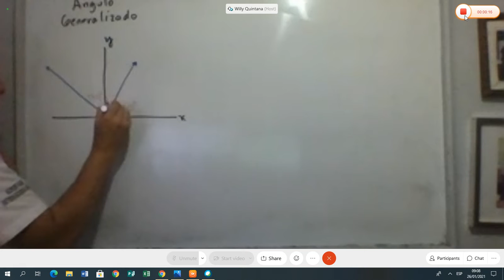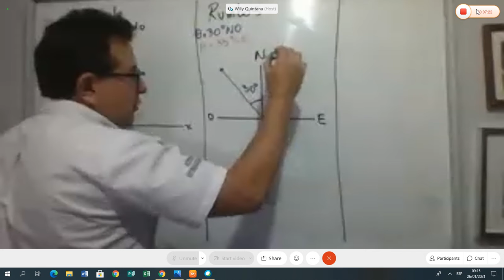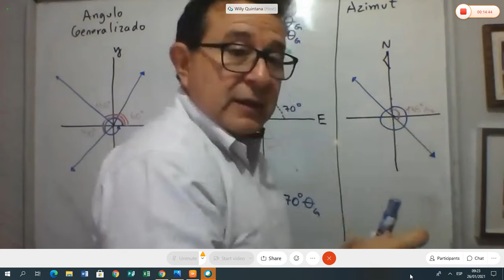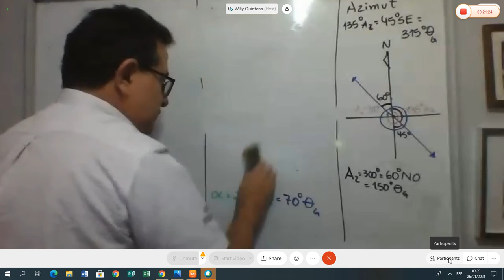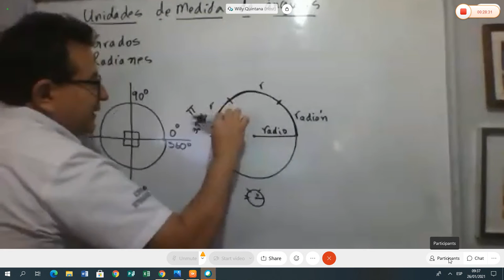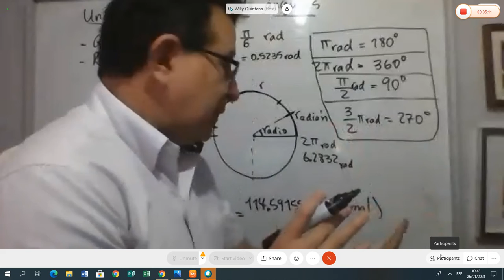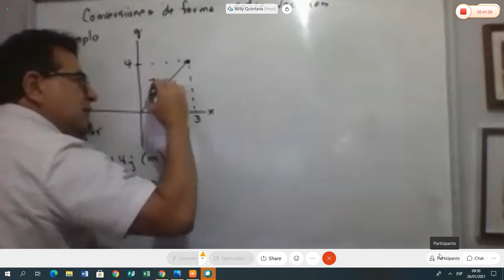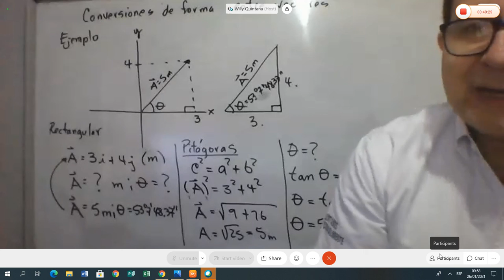clase de fisica del 26 de enero de 2021